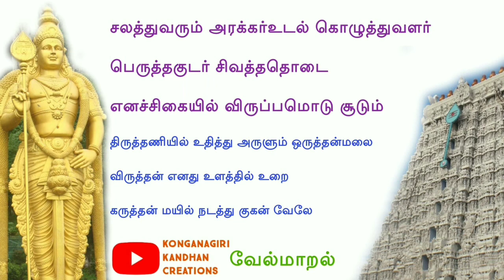Sri Vel Maaral | வேல் மாறல் | மகா மந்திரம் | Konganagiri Kandhan Creations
வேல்மாறல் மகிமை | உண்மை சம்பவம் | நம்பினோர் கெடுவதில்லை | Konganagiri Kandhan Creations

A devotee from Chennai experienced a lord Murugan miracle through Vel Maaral slogam.